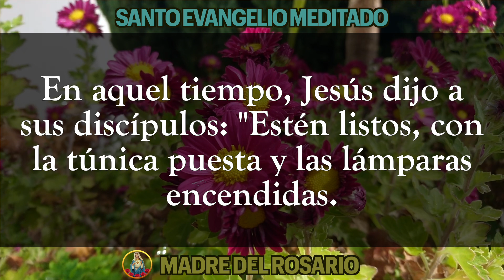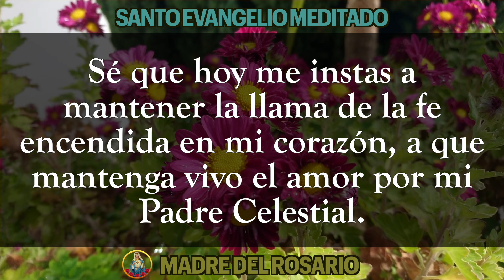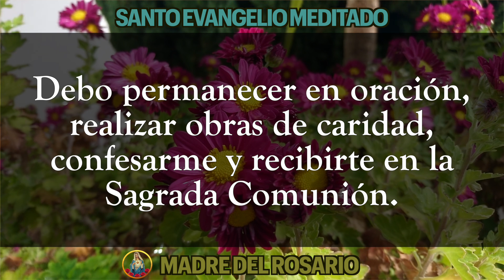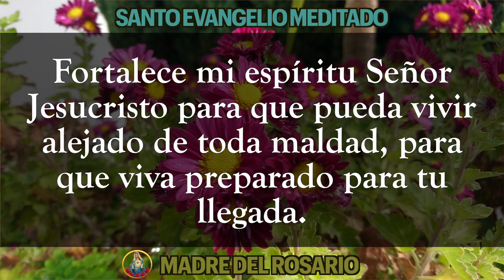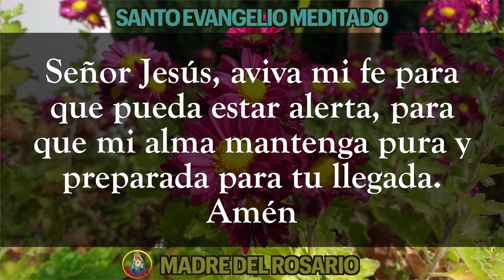📜 EVANGELIO MEDITADO DE HOY 🙏🏼 MARTES 24 DE OCTUBRE DE 2023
Hoy martes queremos compartir el Santo Evangelio de este día  junto a una pequeña meditación, para que orando la Palabra Divina nos esforcemos cada día en ponerla en practica.
Dios los bendiga por orar junto a nosotros y junto a nuestra Madre del Rosario.  MARTES 24 OCTUBRE 2023.